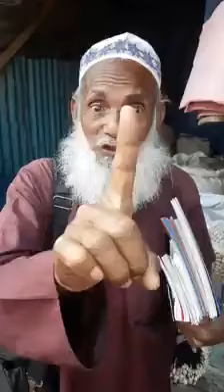মানুষ কেন গরিব হয়। বাস্তবে দেখুন।। অসহায় বাবার গন্ঠে দেখুন, মানুষ কেন গরিব হয়। বাস্তবতা দেখুন।।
# বাংলাদেশের সকল সংবাদ শিরোনাম
#  বাংলাদেশের আজকের গুরুত্বপূর্ন খবর
# আজকের আপডেট বাংলা খবর
# আজকের বাংলাদেশের ভাইরাল নিউজ
# ভাইরাল খবর
# ভাইরাল সংবাদ
# তাজা খবর
# আজকের লাইভ ‍নিউজ
# ব্রেকিং নিউজ
# দেশের সেরা খবর
# দেশের শির্ষ সংবাদ
# সংবাদ
# খবর
# সত্য খবর
# ব্রেকিং
# দেশের সেরা সেরা খবর